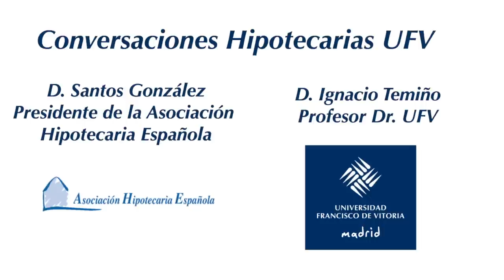Grupo Ginta - Hipotecas Entrevista D. Santos González